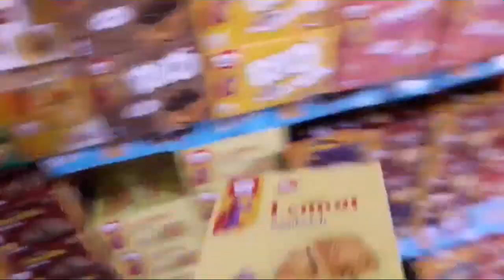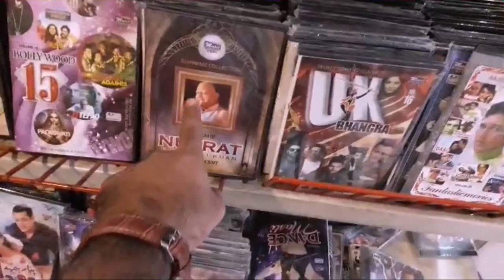village vlog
village food,
village handi roti,
village life,
village cooking channel,
village fast food,
village food channel,
village and nikki,
village areas tv,
village area,
village and city,
village and village,
a village life,
a village fair,
a village fair class 10,
village block,
village bike ride,
village based pakistani dramas,
dhannur b village,
jazzy b village name,
w b village life,
h d village life,
harry b village movies,
v.v.b village vlog boy,
cardi b village,
hunsur by village,
village cooking